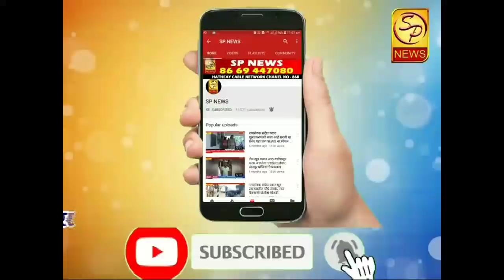कोण ओळखत रणजितसिंह नाईक -निंबाळकरांना, संजयमामा शिंदेंना निवडून आणा - रश्मीताई बागल